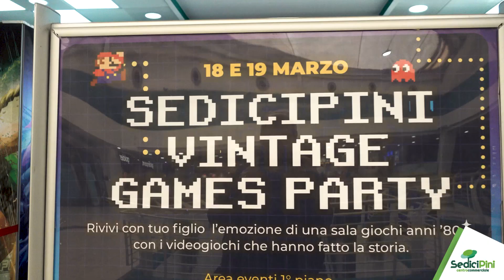SEDICIPINI_Vintage game party EVENTO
Reportage di un evento al Centro Commerciale Sedicipini, all'insegna dei videogame del passato